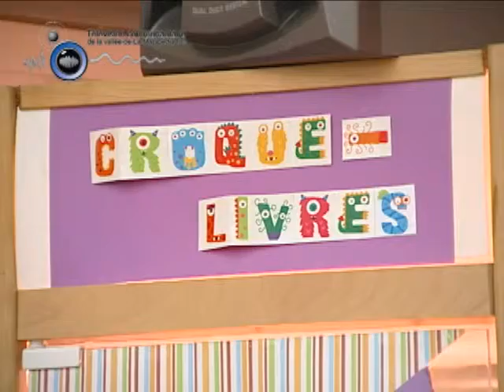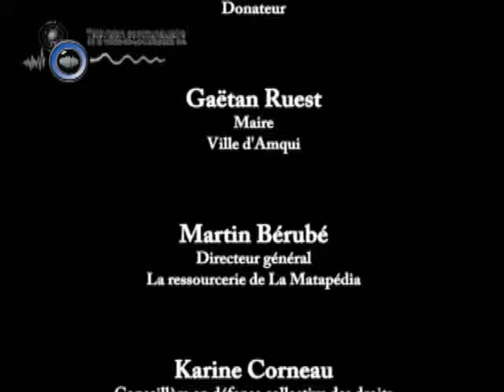BB 17 12 2015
Émission Bien Branché du 17 décembre 2015.
Magazine d'information hebdomadaire matapédien.